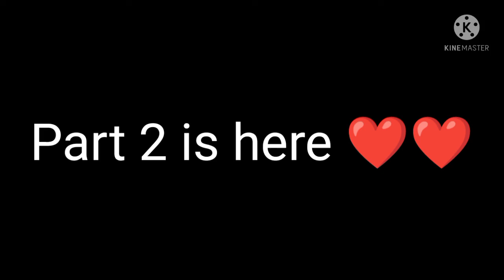My village vlog part 2 ❤️❤️❤️